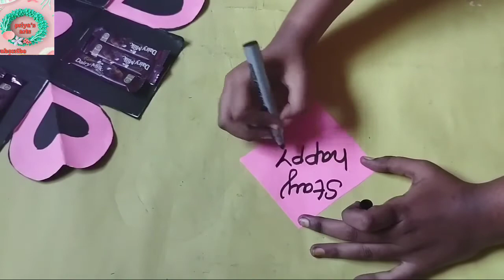DIY home made gifts idea \photo theme \explosion box\ priya' s Art 🎨💅 \ தமிழில்